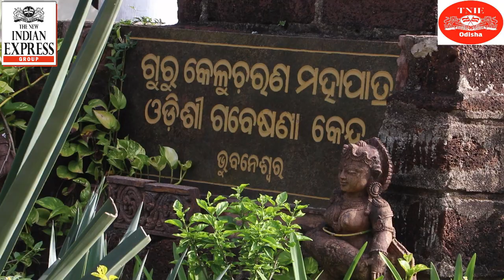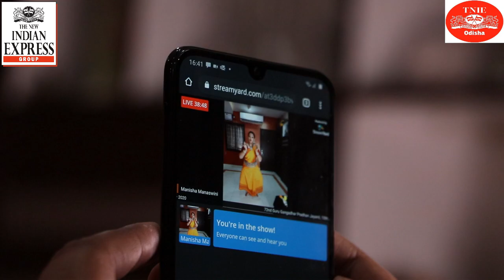Life with COVID-19: Odisha artists go digital, perform online for audiences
With increasing need for social distancing in India, artists are struggling to keep up with their performances but digitization has shown them a new way. Odisha OdishaArt OdissiDance Bhubaneshwar ArtBhubaneshwar CulturalCentreBhubaneshwar OdishaCoronavirus CovidOdisha CoronaOdisha OdishaCovid #